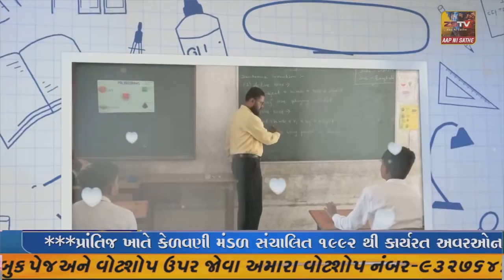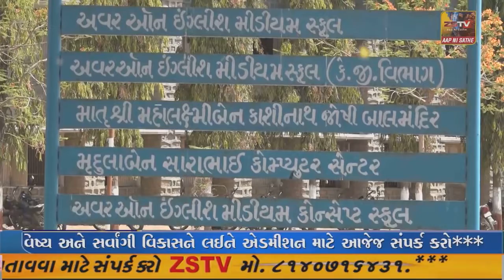પંચમહાલ જિલ્લાનાં હાલોલ તાલુકામાં આવેલી વાવડી પ્રાથમિક શાળા માં ફોરેસ્ટ વિભાગના આર.એફ.ઓ.